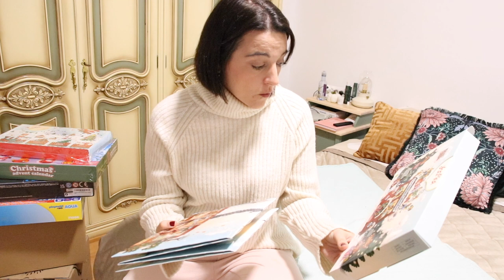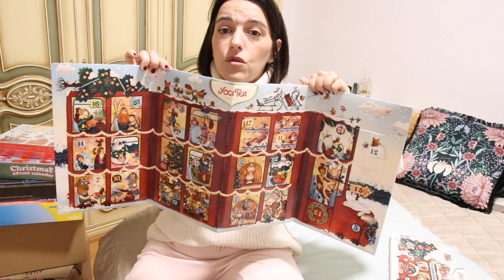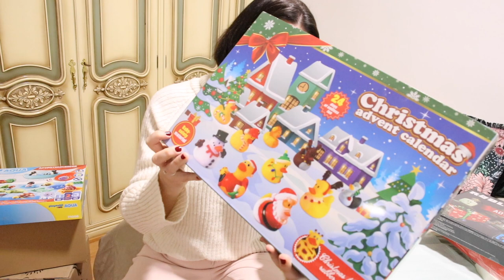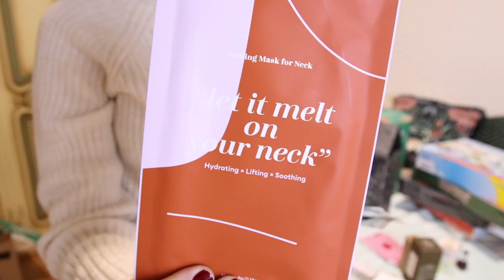CALENDARIOS DE ADVIENTO DE TODA LA FAMILIA, COSMÉTICA Y RECOMENDACIONES | VIDEOCOTI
🎬En el video de hoy vamos a ver todos los calendarios de adviento (sin desvelar el contenido) de toda la familia. Os contaré los que recuerdo de años anteriores. Al final del video os comentaré alguna cosilla sobre mis compras de cosmética. Espero que os guste familia.

Os dejo los enlaces (de lo que no es que no he encontrado):
-Calendario YogiTea
-Patitos goma
-Playmobil Aqua
-Just Spices: el grande el pequeño
-Miin cosmetics
-Diptyque

Si me olvido algo me escribís un comentario :)

Materiales que uso en mis tutoriales y os pueden interesar, en mi LISTA DE AMAZON:

💋BESOSSSS